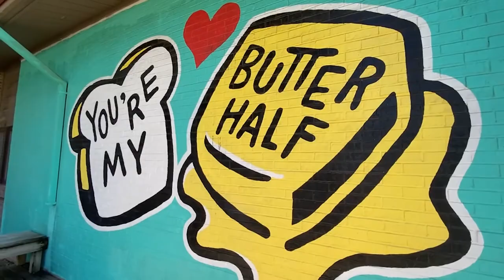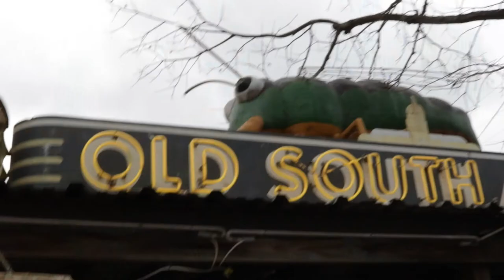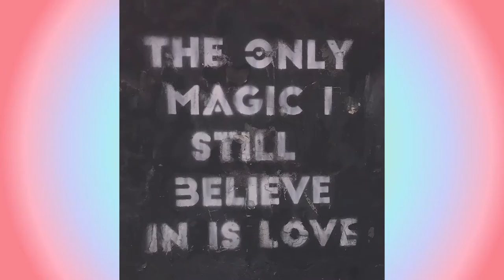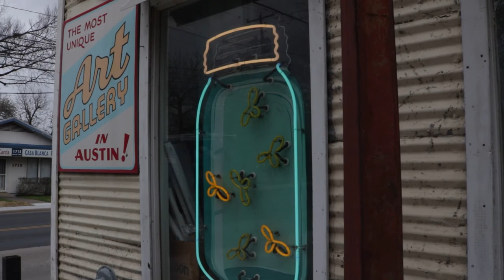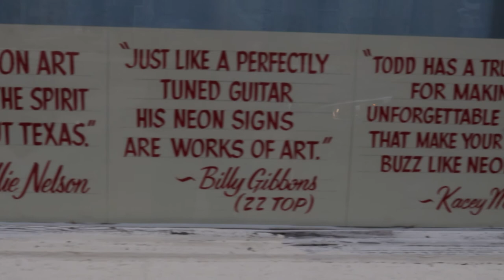Keep Austin: Artsy (Ep. 3)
The murals decorating most of Austin’s walls provide a colorful and artistic context to the city’s history, residents, and possibility. For our third episode we explored some of the murals around town and interviewed local artists, Mike Johnston and Todd Sanders, about Austin’s art scene. Keep Austin is a TSTV web series from UT. We create short documentaries about Austin culture.

Please refer to the end credits for all photo, music, and artist credits